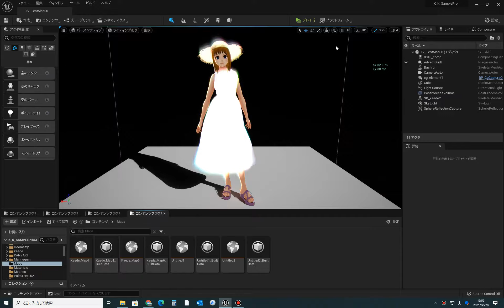UE5 Niagara Grid2D Afterimage distortion effect